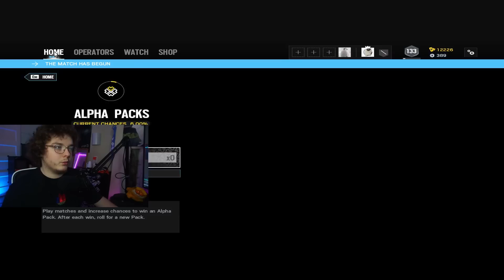DUO QUEUE TO DIAMOND! TIPS & TRICKS TO RANK UP! EP.1 - RAINBOW SIX SIEGE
Let me know your thoughts and opinions of this series down below!

SPECS:
RYZEN 9 3950X
2080 SUPER
32 GB OF RAM
Model O wireless
RAZOR HUNTSMEN MINI
Sony A5100

Stuck in PLAT Rank? Watch this. Solo Queue Tips & Tricks! EP.11 - Rainbow Six Siege - PLAT RANK IS EZ! SOLO QUEUE TIPS AND TRICKS! EP.10 - Rainbow Six Siege - IRON SIGHTS ONLY! SOLO QUEUE TIPS AND TRICKS! EP.9 - RAINBOW SIX SIEGE - PLAT 3 IS AN AWFUL RANK! SOLO QUEUE TIPS AND TRICKS! EP. 5 - RAINBOW SIX SIEGE